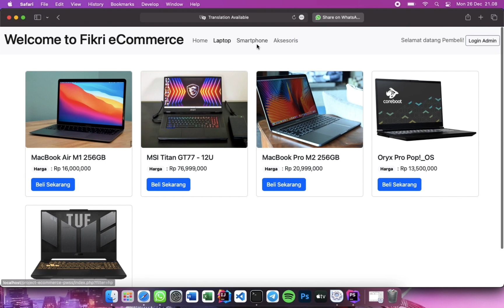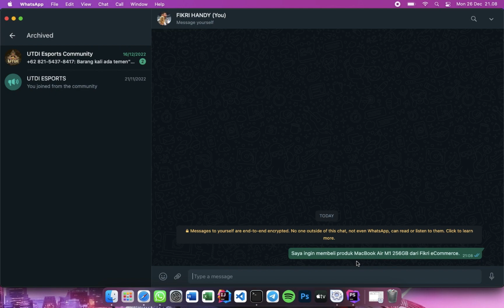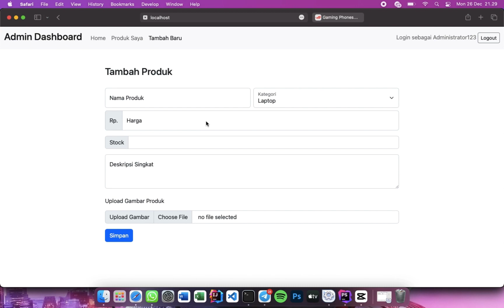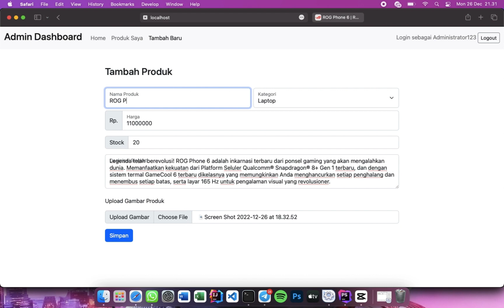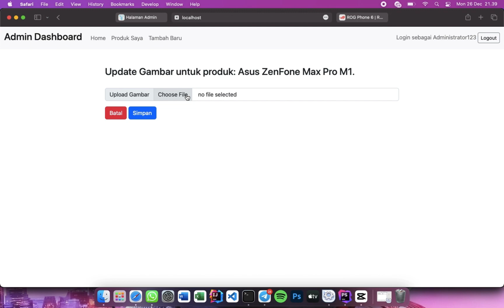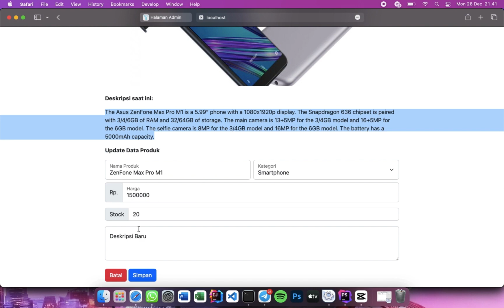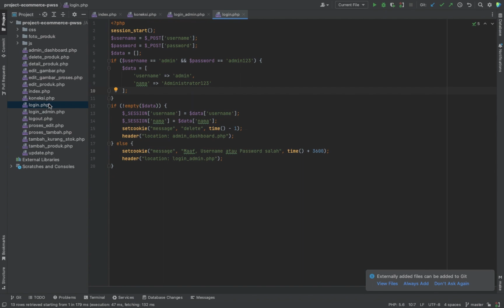Demo Aplikasi e-Commerce (PHP & MariaDB)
Nama : Abdullah Fikri Handi Saputra
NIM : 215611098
Program Studi : Sistem Informasi (K1)

Mata Kuliah : Pemrograman Web Server Side (PWSS)
Dosen : Edi Faizal, S.T., M.Cs.

Timestamp
00:00 Pengenalan
00:37 Tampilan Katalog Produk (READ)
01:29 Login, Tambah Produk (CREATE)
03:38 Edit Produk (UPDATE)
05:44 Hapus Produk (DELETE)